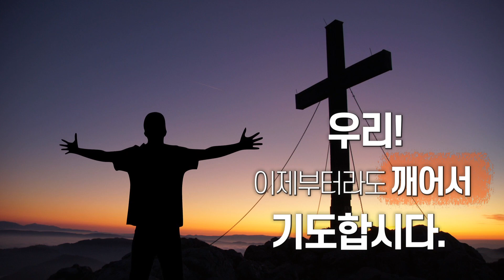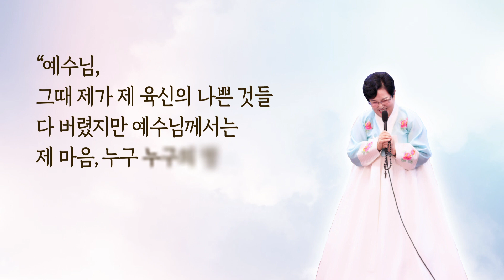주님의 위대하심과 우리의 보잘것 없음 가운데 놓인 심연을 채울 수 있는 기도 [마음을 비우면...]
정말 존귀하고 고귀한 우리 예수님과
우리의 보잘것없음 가운데 놓인
그 심연을 채우고 또 채울 수 있는 기도!

나주에서 발현하시고 현존하시는
주님과 성모님께서 가르쳐 주신
정말 너무너무 좋은 기도!

  매월 첫 토요일에는 첫 토요일 기도회가 있습니다.
  함께하시어 더욱 많은 은총 받으세요.^^